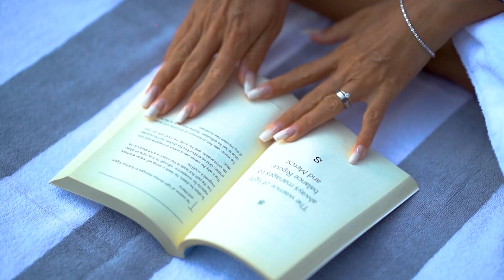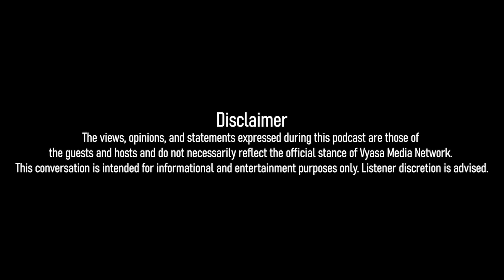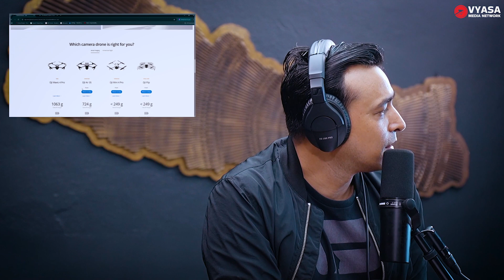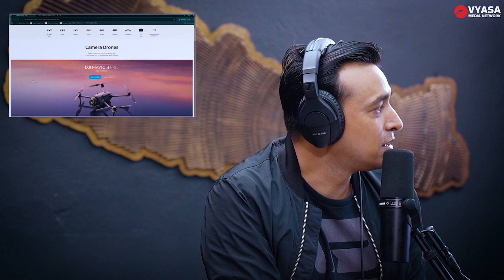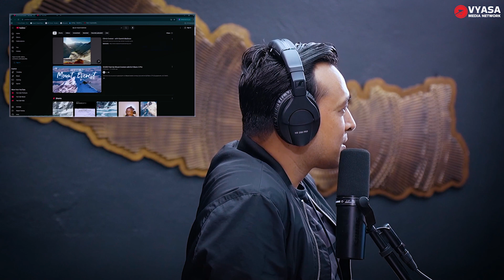The Rise of DJI Drones in Nepal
Milan Pandey flies heavy-lift drones across Himalayan peaks, delivering oxygen, gear, and rescue tools where helicopters can’t. Manish Maharjan captures death-zone footage with FPV drones, blending mountaineering and filmmaking to tell stories from extreme altitudes. Prabal Lama scales mountains to install Wi-Fi and satellite internet in Nepal’s remotest villages. Together, they’re pushing drone tech, storytelling, and connectivity beyond what's ever been done in the high Himalayas.

Our Associate Partners:
Manaram Farms:

Banking Partner:
Nabil Bank: